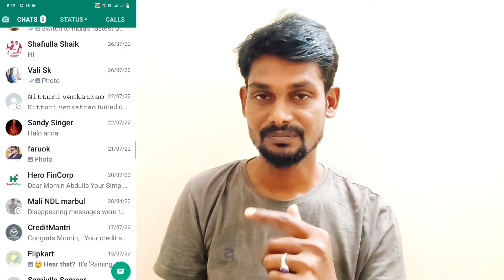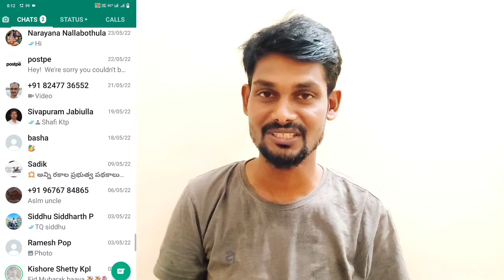WhatsApp status new update | check WhatsApp status in chat page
🫂🆕👉 ఫ్రెండ్స్ సరికొత్త టెక్నాలజీ అందరికన్నా ముందు మీరు తెలుసుకోవాలి అంటే,, మన చానల్ ని సబ్స్క్రైబ్ చేసుకోండి..🙏,,, 💯% నిజమైన న్యూస్ అందిస్తాను..🇮🇳❤️❤️. 👍💐🎉

My:= canon telephoto lens

My:=mic boya mm1+🎤

My:= digitek video tripod

My:= Camera Monopod

My:= 3-Axis mobile gimbal

My:= Asus VivoBook 💻

My:=system table

My:-Digitek mini tripod

My:-Computer Chair

My:-Acoustic Foams

My:-Wall Stickers

My:-Abdul Kalam Photo

My:-indian National Fiag frame